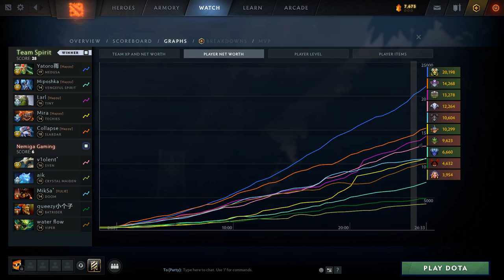SPECIAL HIGHLIGHTS YATORO TEAM SPIRIT VS NEMIGA GAMING - DreamLeague Season 23 (RS)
Tell us guys what to u think of this major loss that team spirit encountered.
and tell us do u want us to upload an EN one or not.
this is an educational series by me, analyzing the mistakes professional players do and lead them to lose,
in game 1: they didn't Gank mid like the other team did so,they hesitated to finish and push early that's why they lost, the last minute of the game they didn't buyback right away on Lina and went for Rosh, in game 2 Nemiga team overtrusted themselves and lead them to a lose

расскажите нам, ребята, что вы думаете об этой серьезной потере, с которой столкнулся командный дух
и скажите нам, хотите ли вы, чтобы мы загрузили EN-версию или нет
ждите следующей игры, мы загрузим ее через 30 минут

это моя образовательная серия, в которой я анализирую ошибки, которые совершают профессиональные игроки и которые приводят их к проигрышу,
на минуте 1: они не ганкали на миде, как это делала другая команда, мин 4: они ганкали на мидлейне, где основной фокус должен быть на Луне, мин 7: они начали бой без БКБ на Лине, потому что она использовала его, чтобы убить луна, мин 9: замешкались с финишем и пушили раньше, поэтому и проиграли, на последней минуте игры не сразу откупились на Лину и пошли за Рошем